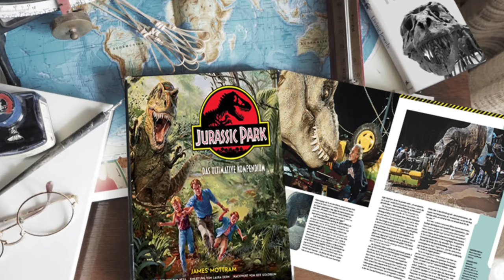Das ist zwischen Jurassic Park und Jurassic World passiert. Henry Wu's Geschichte.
In diesem Video sprechen wir über Doktor Henry Wu und seinen Wandel von Jurassic Park bis zu Jurassic World. Was ist mit ihm passiert? Wie wurde er zu dem Mann, den wir in den Jurassic World Trilogie sehen?

6 Filme Collectors Edition; Jurassic Park, The Lost World, Jurassic Park 3, Jurassic World, Fallen Kingdom, Jurassic World Dominion

Kapitel:
00:00:00 - Der Rote Faden (Einleitung)
00:01:14 - Intro
00:01:40 - Die Einflüsse auf Henry Wu nach dem Jurassic Park
00:02:38 - Henry's Depression nach Jurassic Park
00:06:15 - Die geheimen Forschungen auf der Isla Sorna
00:07:47 - Henry vernichtet Daten in Jurassic Park
00:08:50 - Die Chance Henry Wu's durch Jurassic World
00:11:25 - Scorpios Rex, Indominus Rex und Indosarptor
00:12:21 - Fazit zu Henry Wu's Werdegang nach Jurassic Park
00:13:21 - Outro